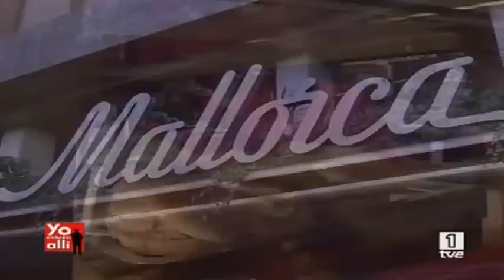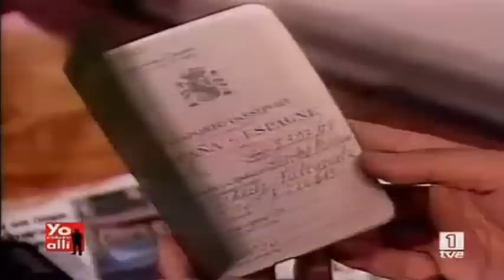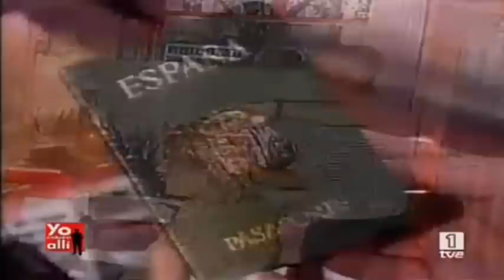El Dioni, en el programa. Yo estuve allí, de TVE..,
El 28 de julio de 1989 el Dioni se fuga en un furgón brindado, con 300 millones de pesetas. 19 años después se encuentra cara, a cara, con sus ex compañeros de trabajo.